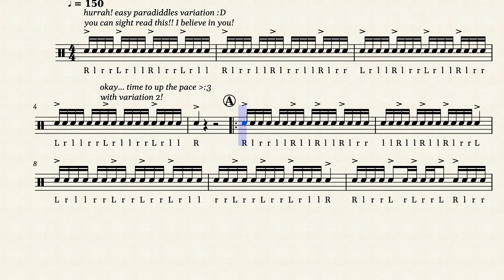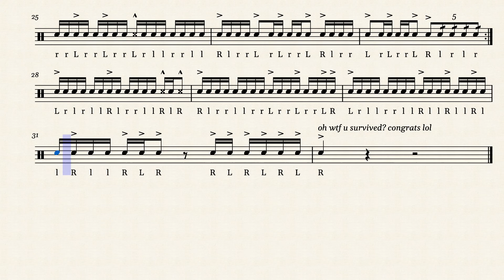paradiddles revolt against my musescore software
just a good warmup nothing to see here